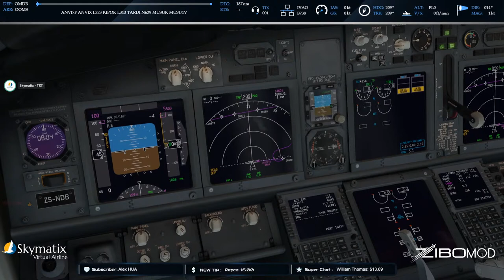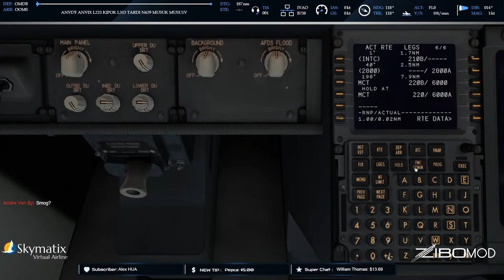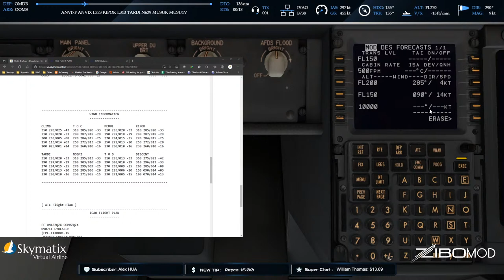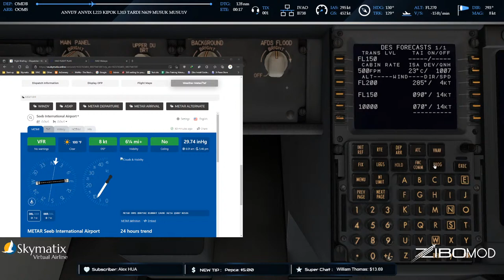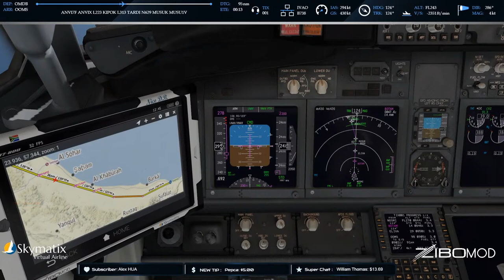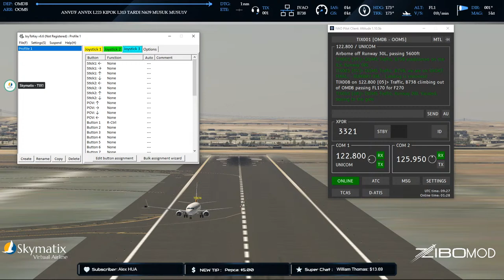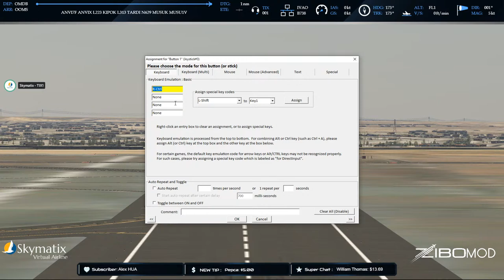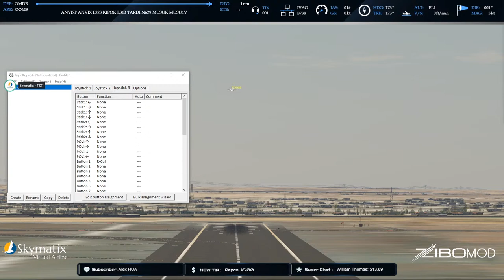Dubai (OMDB) to Muscat (OOMS) | Zibo Mod 3.50.9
Sim Details:
X Plane 11.55r2 (Vulkan) with Active Sky XP & Skymaxx Pro

Flight Plan:
Skymatix VA flight # T8 4286
OMDB/30L ANVI7F ANVIX L223 KIPOK L313 TARDI N629 MUSUK MUSU1V OOMS/BUBIL.I08L

Chat Commands:
!discord - Zibo Pilot / Skymatix Discord
!pc - My PC specifications
!stream - More details on my streams
!twitch - Shows my Twitch channel detail
!va - Join our Skymatix VA via this link
!zibodownload - The download link for the mod

music used
Through the eye of the needle - Josef Falkenskold
Look and See - Max Anson
Stay Solid - Josef Falkenskold
Moving On - Marc Torch
Butterfield - Marc Torch
Aiming at Polaris - Dream Cave
Through the Light - Reynard Seidel